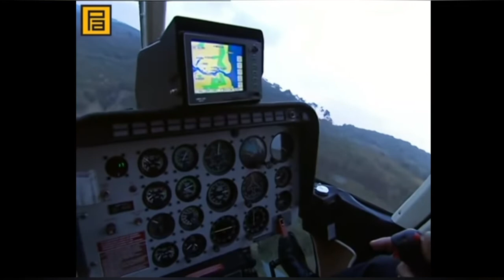Polat, Halo'yu hapisten kaçırıyor Kurtlar Vadisi